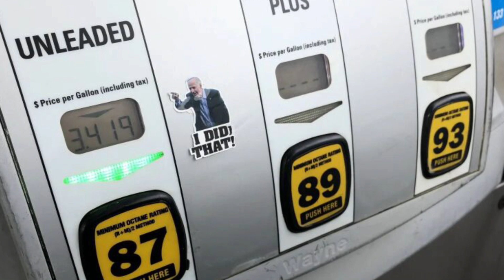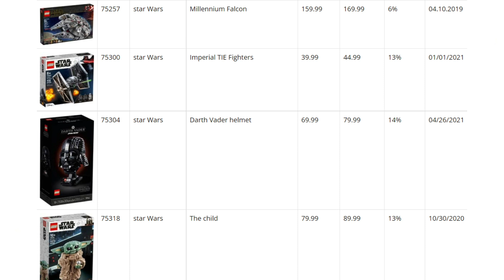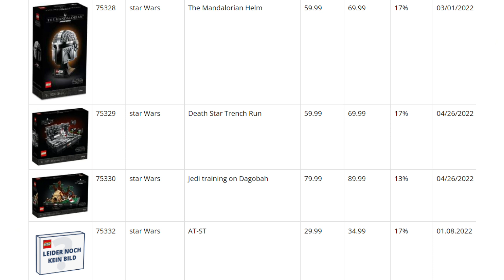LEGO Is About To Get a Lot MORE Expensive...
Hello Everyone Capitalism here to explain why lego is raising their prices on loads of new LEGO and Star Wars building sets from the New Cad Bane's Justifier to the old Millennium Falcon and everything in between making for one of the worst developments in recent memory for Lego. remember to subscribe, like, and turn on notifications for more amazing content!
Millennium Falcon
Imperial Tie Fighter
The Child
Darth Vader Helmet
Luke Skywalker Helmet
The Mandalorian Helmet
Dark Trooper Attack
Mandalorian N1 Starfighter
Death Star Trench Run
Dagobah Jedi Training